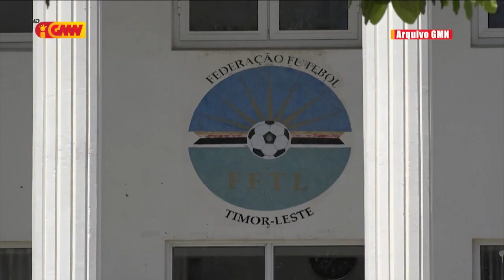LFTL haruka ona proposta orsamentu liga époka 2022 ba Governu